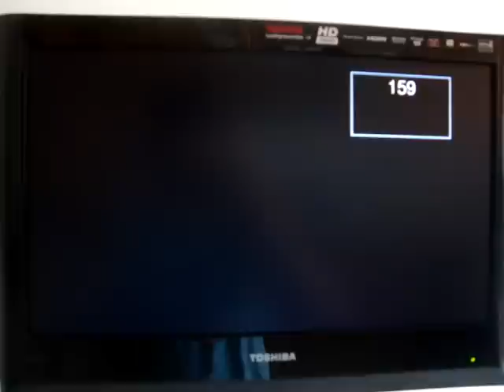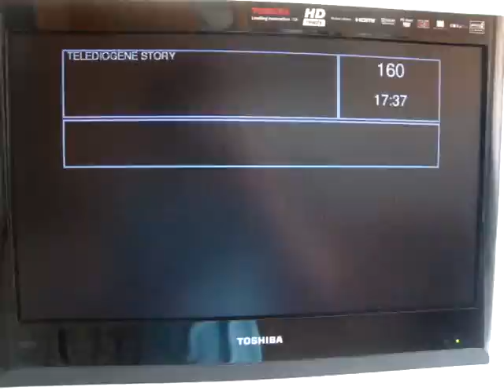TV DX: DVB-T Tropo Reception of Radio Tele Diogene Mux in Pyrgos, SW Greece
Radio Tele Diogene DVB-T regional mux received in Greece, overriding an analog Greek channel during strong tropo propagation. It has 6 channels, Telediogene, Telediogene 1, Telediogene 2, Telediogene 3, Telediogene Story, Telediogene Sport. Frequency: 46 UHF. Transmitter: Monte San Michele, Calabria.
QTH: Pyrgos, SW Greece
RX: Toshiba AV63D+ outdoor UHF antenna